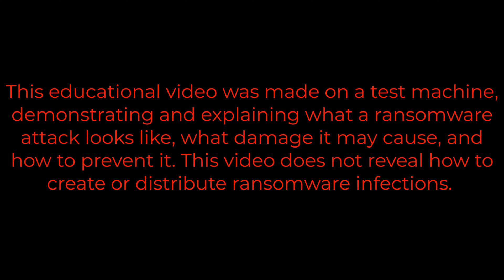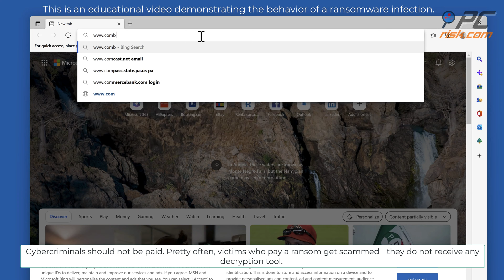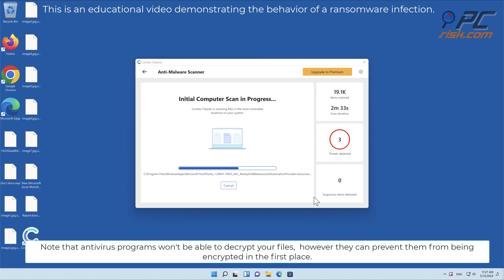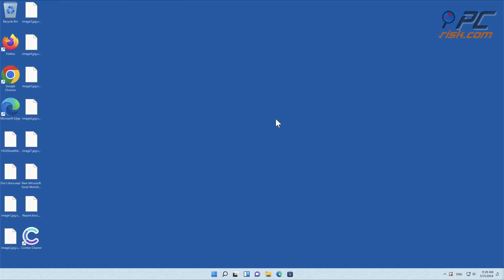Vepi ransomware (.vepi virus). How to remove?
Video showing what to do in a case of Vepi ransomware.
Note: Anti-malware programs (including Combo Cleaner) can remove ransomware but they are not able to decrypt files compromised by ransomware infections.